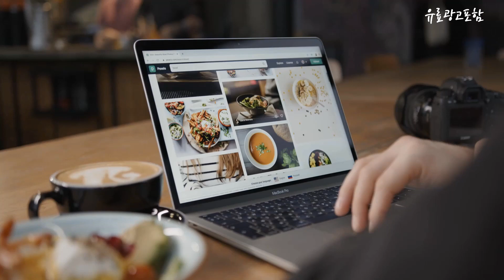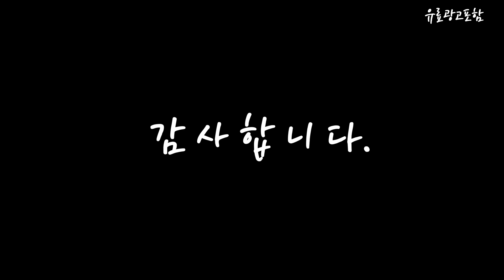보쉬청소기 Top10!! 요즘 인기있는 보쉬청소기 구매 가격 평점 후기 비교 총정리!!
❤️❤️❤️ 요즘 인기있는 보쉬청소기 구매 가격 평점 후기 비교 총정리해 보았어요!! ❤️❤️❤️

[00:06]
10위. 보쉬 GAS10 산업용 건식/습식 청소기 10L 필터 [173,720원]

[00:11]
9위. 보쉬 GAS18V-1 베어툴 몸체만 무선진공청소기 충전 핸드 [89,830원]

[00:17]
8위. 보쉬 GAS18V-1 베어툴 충전 핸디청소기 2단계 싸이클론 [87,870원]

[00:22]
7위. 보쉬 충전청소기 UniversalVac 18 (2.5Ah세트) [155,000원]

[00:28]
6위. 보쉬 18V 무선청소기 핸디 경량 컴팩트 강력흡인 [298,000원]

[00:33]
5위. 보쉬 GAS10PS 청소기 10L 건식습식 송풍 전동공구 [238,700원]

[00:39]
4위. 보쉬 GAS15L 공업용청소기 건식 습식 15L업소용 [256,000원]

[00:45]
3위. 보쉬 GAS18V-1 (소형) 충전 18V 청소기 5.0Ah [225,650원]

[00:51]
2위. 보쉬 멀티 가정용 소형 핸디형청소기 블루 + [77,800원]

[00:56]
1위. 보쉬 GAS18V-10L 1.GAS18V-10L [152,490원]